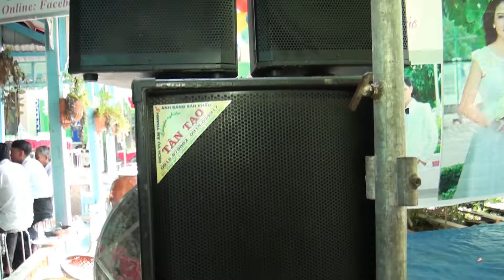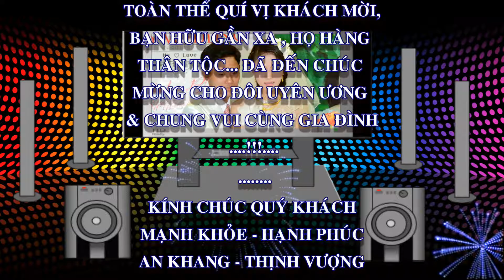Đám cưới Chánh - Trúc F.3 --- 03.08.2015 --- 19.06.2015 al _ phần 3 _ FullHD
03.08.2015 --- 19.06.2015 al _ phần 3.